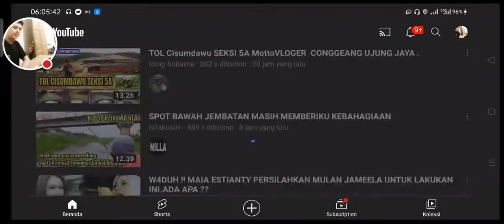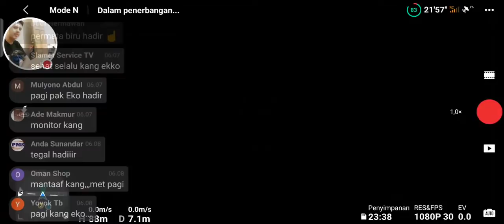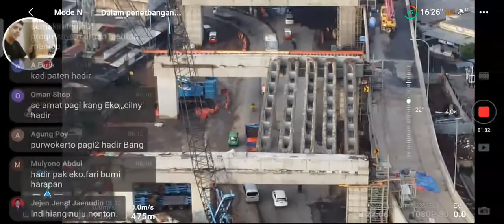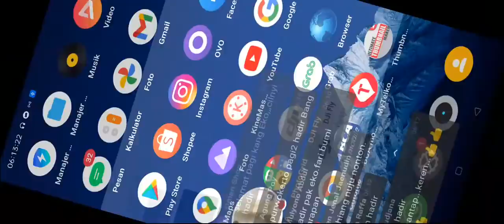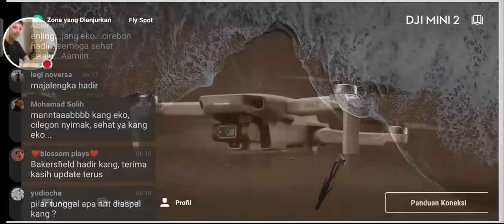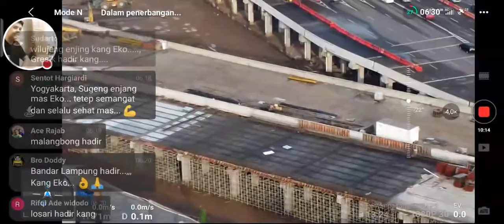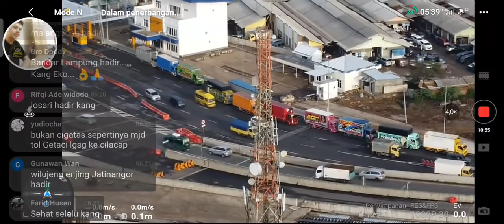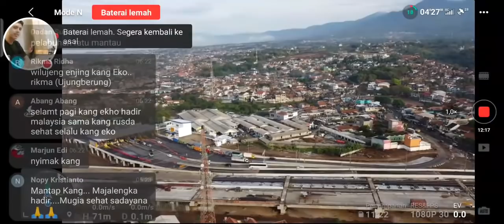Drone View Update Pagi Situasi Lalin SS Cileunyi Tol Cisumdawu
@Eko Azza